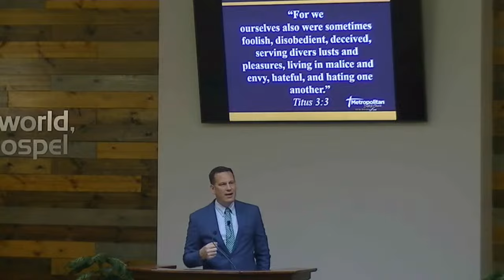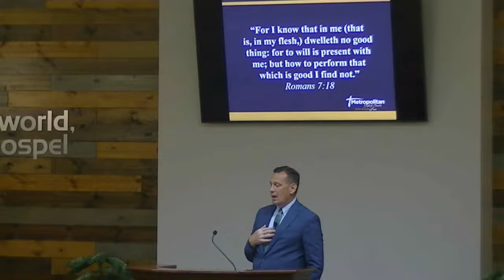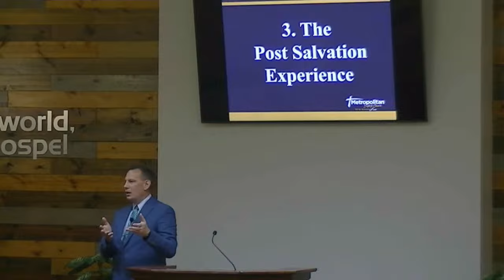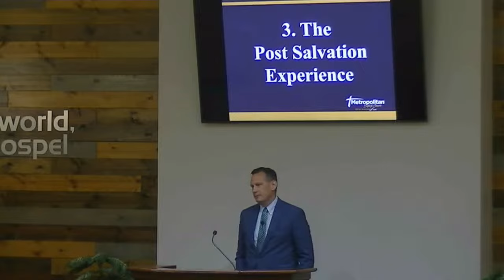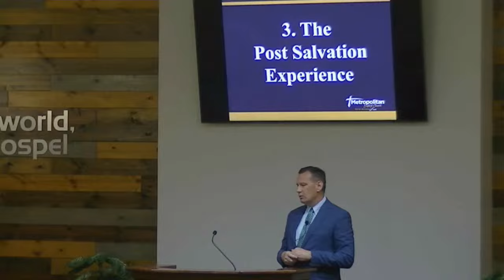The Frustration of Fleshly Living - Spirit Filled Living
Metropolitan Baptist Church, Bloomington, MN - 9.4.24 Wednesday Night 7:30 PM